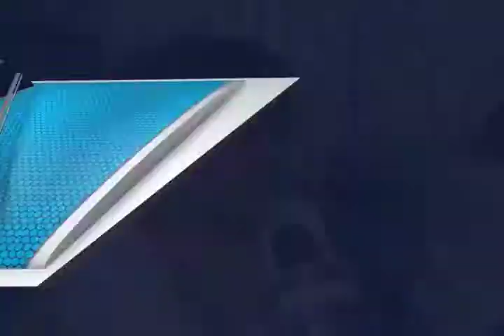VIRGINIA PUESTOS MERCADO FT